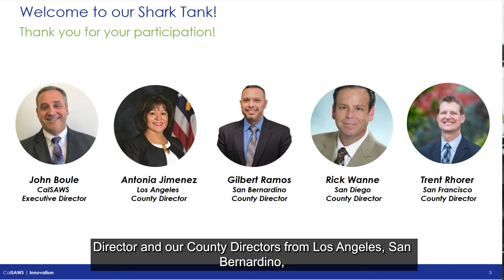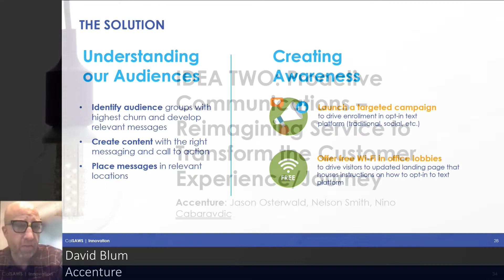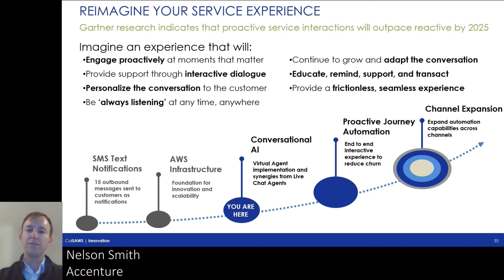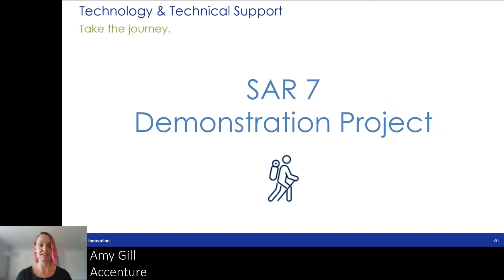Video 08 Shark Tank 2 Pitches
Shark Tank 2 Pitches from 1/27/2022 JPA Member Representatives Meeting